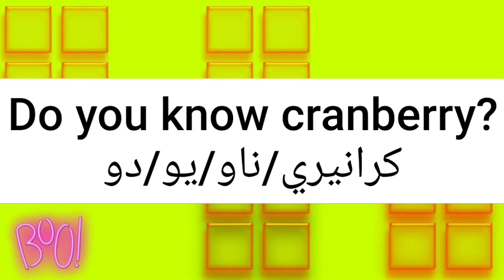ما معنى كلمة cranberry